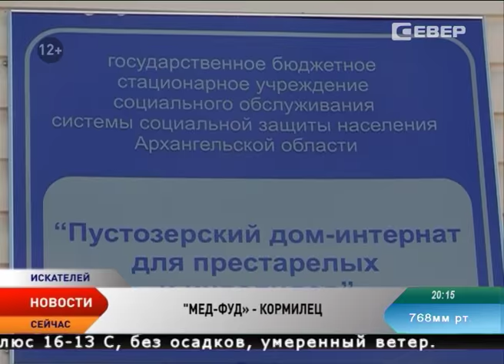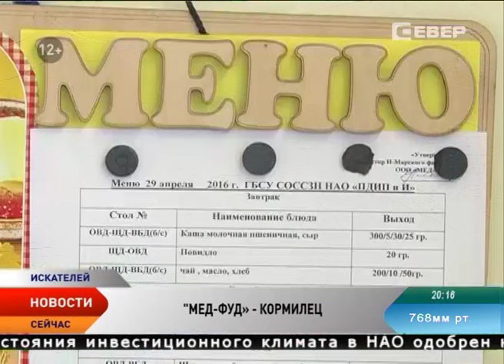Чем и как кормит «Мед-фуд» жителей НАО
Претензий не имеем. Почти 4 месяца назад питание в городских учреждениях здравоохранения и Пустозерском доме-интернате перешло в новый формат. Закупкой продуктов, приготовлением и доставкой до потребителя теперь занимается компания «Мед-фуд». За это время уже налажены поставки, отрегулированы способы контроля, а для дома-интерната для престарелых и инвалидов разработано свое особое меню.

В доме-интернате для престарелых и инвалидов постоянно проживает 84 человека, большинство (70%) — инвалиды. В соцучреждении они находятся по несколько лет, у большинства за годы жизни на Севере сложились своим вкусовые предпочтения. Поэтому для компании было важно разработать новое семидневное меню специально для постояльцев. За его соблюдением, а также за качеством пищи тщательно следят как на производстве, так и непосредственно в доме-интернате. Все поступившее питание взвешивается, а так же измеряется температура каждого блюда. Осуществляется контроль и со стороны общественных организаций. В январе Союз пенсионеров и региональное отделение Союза женщин России стали регулярно посещать дом-интернат.